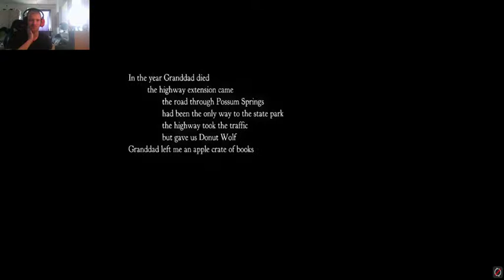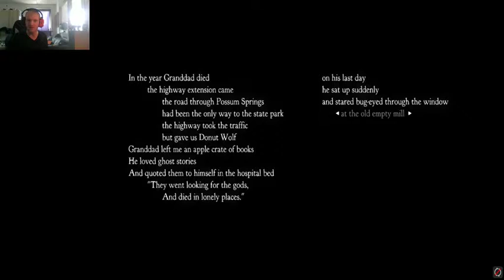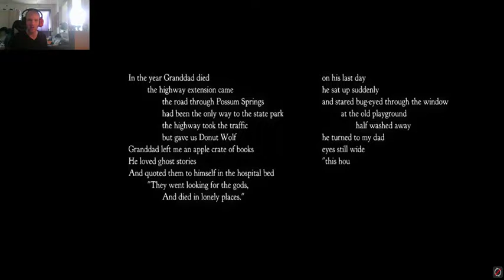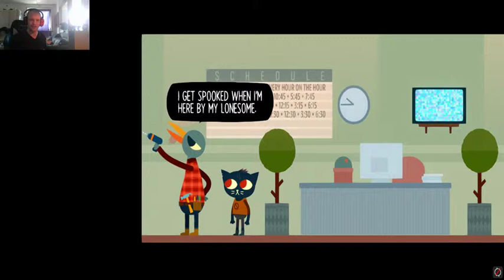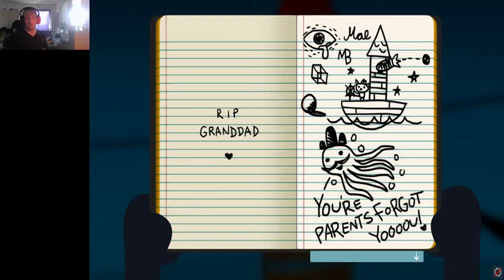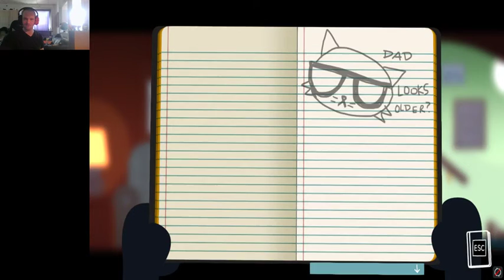NITW part 1: That's that do weird adventure.